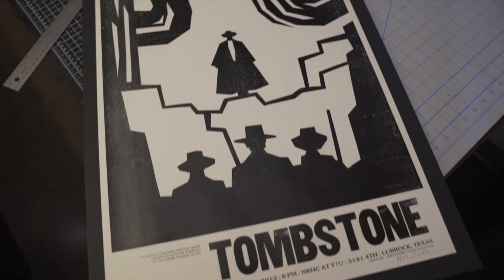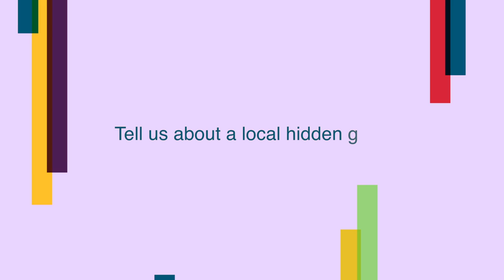Live Love Lubbock with Mary Ruth Matthews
Known to her friends as M.R., Mary Ruth Matthews is a true patron of the Lubbock arts, from wine and letterpress to coffee and music legends. You can find her leading brainstorms and making friends downtown throughout the week and at Ralph’s Records on the weekend. She tells us all about her favorite artist, the new coffee spot in town and where you can find a giant chicken fried steak.

Take a downtown stroll and Live Love Lubbock with our friend, Mary Ruth Matthews.